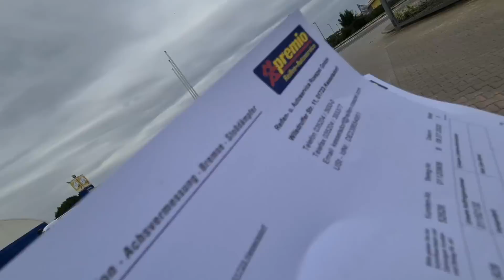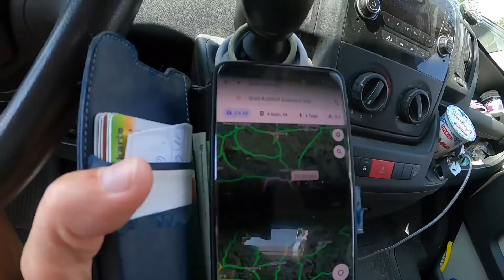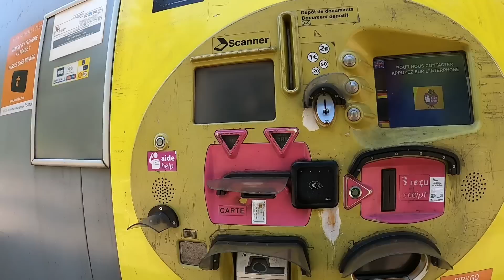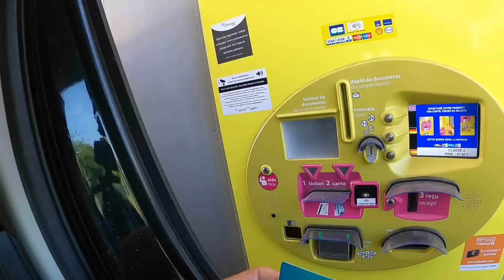Bis der TÜV uns scheidet 🥺 #1 Portugaltour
Mein Insta:

ledamenie